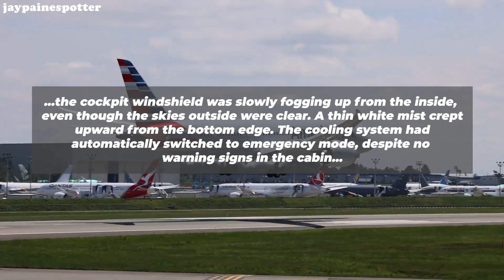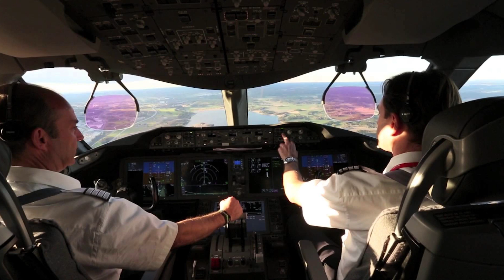They Just Found in American Airlines 787 will Leave You SHOCKED! Here's why!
00:00 Intro
00:31 Technical failures on American Airlines aircraft
05:36 The secret inside Boeing's production facility
09:23 Conclusion
After more than 12 hours flying across the ocean, an American Airlines flight was unexpectedly forced to turn back when its pressurization system lost control, causing the cabin to lose pressure at an altitude of 10,000 meters. This seemed like a one-off malfunction, but it soon revealed something far more alarming — engineers uncovered a series of serious technical faults that could cause the plane to crash at any moment.
What would’ve happened if these faults had never been discovered? And why do such serious incidents keep happening on Boeing aircraft? Let’s find out.
Technical failures on American Airlines aircraft
On a flight from Dallas to Tokyo on April 20 25, the pilots of an American Airlines Boeing 7 8 7 Dash 9 noticed something strange: the cockpit windshield was slowly fogging up from the inside, even though the skies outside were clear. A thin white mist crept upward from the bottom edge. The cooling system had automatically switched to emergency mode, despite no warning signs in the cabin. The engineers later found the cause to be even more surprising: the climate control circuit board lacked an EMI  filter.
That single missing detail allowed the system to misread data and issue false commands in an environment filled with radar, satellite, and navigation signals. Even more concerning: at least three other 7 8 sevens used the exact same board, with no EMI protection at all.
But that was only part of the horror unfolding.
In early 20 25, engineers at American Airlines discovered that on some Boeing 7 8 7 Dash 9 aircraft, hydraulic oil lines had been installed too close to hot air ducts in the service bay—a layout error that could lead to a smoldering fire just beneath the passenger cabin. What’s more alarming is that this wasn’t a maintenance mistake. The flaw originated from Boeing’s original technical schematic. Maintenance crews followed the manual correctly, but the diagram itself showed the wrong placement.
During long flights at high pressure, the oil lines can expand slightly and touch the outer shell of the hot air ducts, leading to micro-leaks—just a few milliliters per year. Not enough to trigger pressure loss, and invisible to the eye. But if the oil builds up in a tight space and reaches high temperatures, it can become fuel for a slow-burning fire.